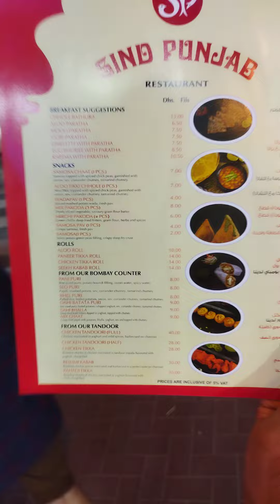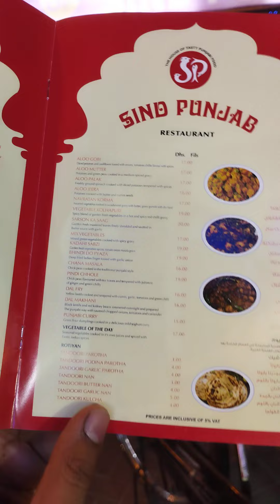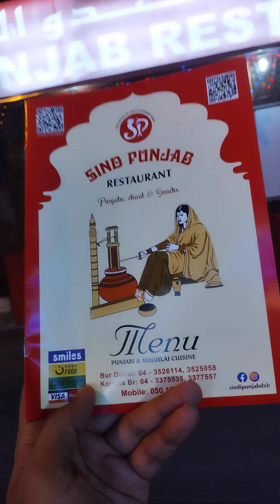Singh Dhaba, Bar Dubai